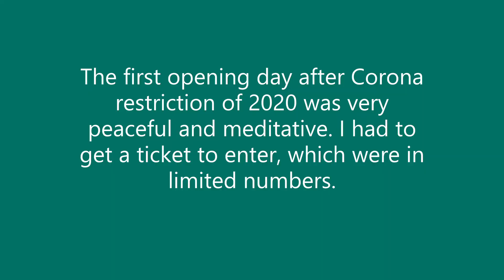Cub Lake at Rocky Mountain National Park on June 4th, 2020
After Corona virus spread restriction, the Rocky Mountain National Park finally opened on June 4th, 2020.  However, you have to get a ticket that is in limited number throughout the day.  I decided to go relatively easy and lower elevation hike at the Cub Lake.  There are a lot of people who were eager to hike on that day.